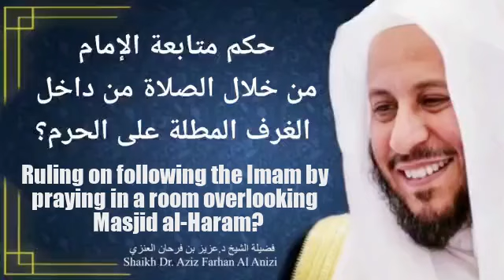Ruling on following the Imam by praying in a room overlooking Masjid al-Haram?